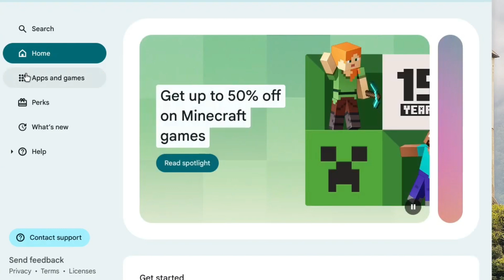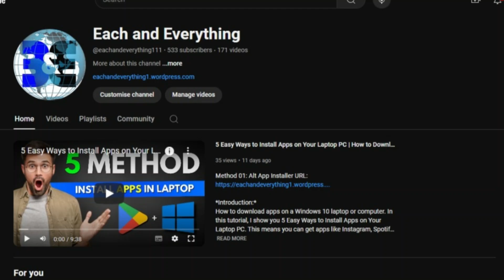Install MS OFFICE 365 on Chrome OS Flex | Microsoft Office, Exce,l Powerpoint, Word On Chromebook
Microsoft Office is the go-to set of programs for office work. It includes programs like MS Word, MS Excel, MS PowerPoint, etc. They are used to view and edit Word, spreadsheets, presentation files and more. Let us see how to install and run MS Office on Chrome OS Flex
If you're using a Chromebook and need to work with Microsoft Office applications like Word, Excel, and PowerPoint, you're in luck! In this tutorial, I'll show you how to install and use Microsoft Office on your Chromebook.

🌟 Here's How:

Access Google Play Store:

Open your Chromebook and navigate to the Google Play Store.
If you don't see the Play Store icon, go to "Settings"  "Google Play Store" and turn it on.
Search for Microsoft Office:

In the Play Store, search for "Microsoft Office" or the specific app you need (Word, Excel, PowerPoint).
Select the official Microsoft Office app from the search results.
Install Microsoft Office:

Click on the "Install" button to download and install the Office app on your Chromebook.
Open Office Apps:

Once installed, open the app from the app launcher or the Play Store.
Sign in with your Microsoft account or create a new one if you don't have an account.
Access Office Files:

You can now create, edit, and view Word documents, Excel spreadsheets, and PowerPoint presentations on your Chromebook.
Files are saved to your Microsoft OneDrive account for easy access across devices.
💡 Tips:

Ensure you have enough storage space on your Chromebook for the Office apps.
Use a stable internet connection for the initial download and installation.
Remember to save your work periodically to avoid data loss.
🔗 Microsoft Office on Play Store: Microsoft Office
,ms office on chrome os flex,install ms office on chrome os flex,run windows programs on chrome os flex